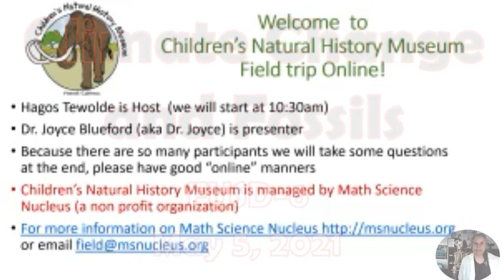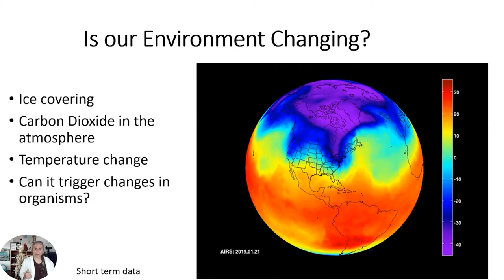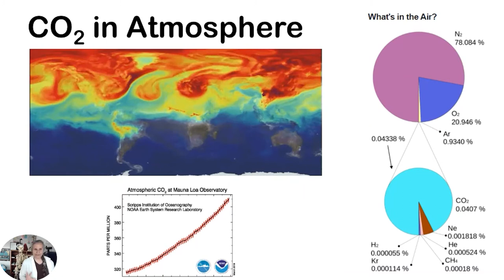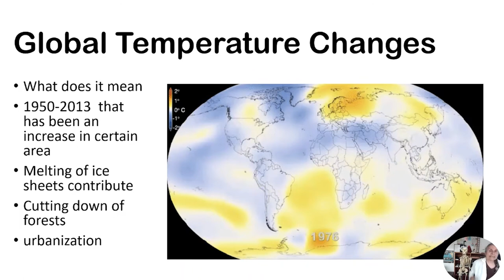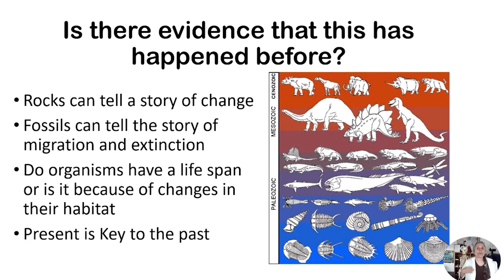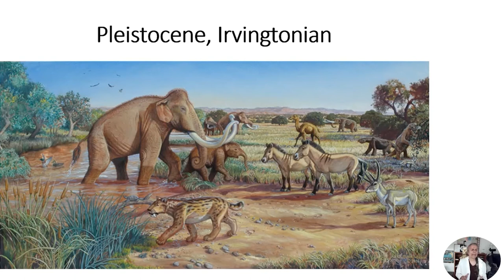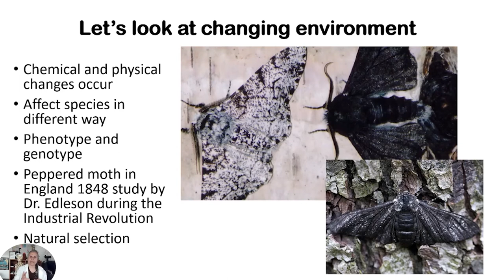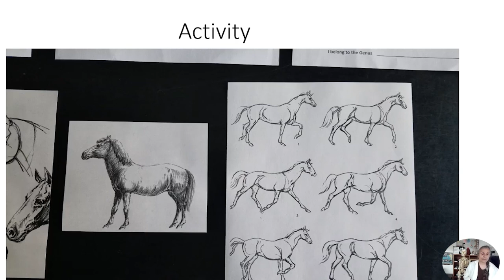FUSD 6 Climate Change and Fossils